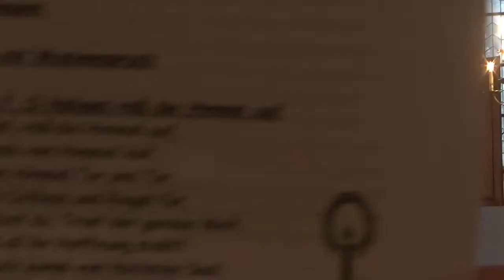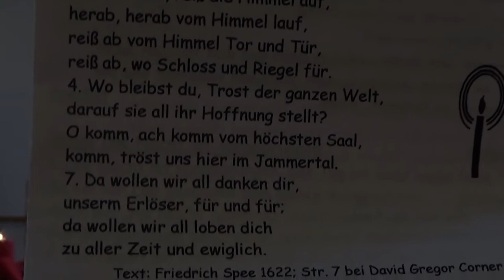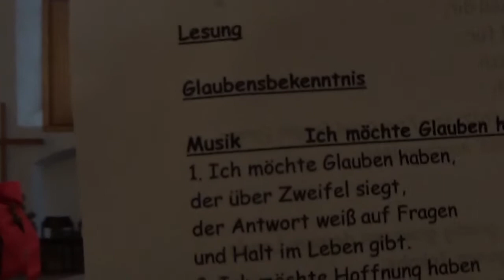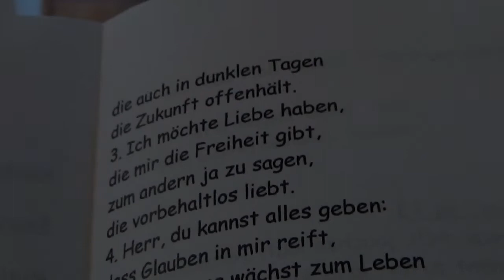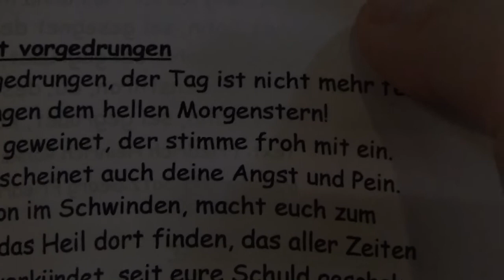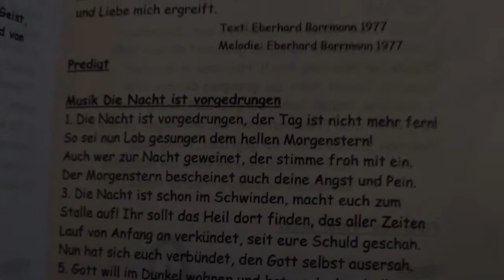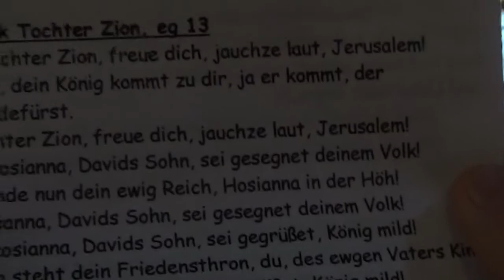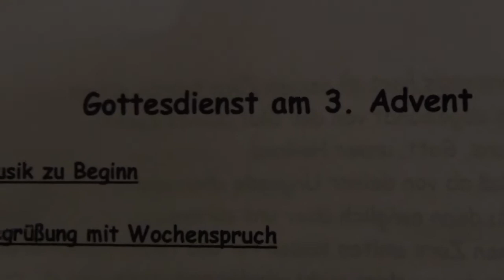Gottesdienst am 3. Advent | 13. Dezember 2020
Ein gewaltiges Kommen des HERRN - oder Coronas?

▬ Links ▬▬▬▬▬▬▬▬▬▬▬▬▬▬▬▬

▬ Kanäle ▬▬▬▬▬▬▬▬▬▬▬▬▬▬▬